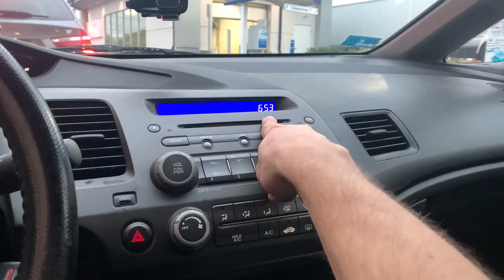Crazy day, nah jk | Day 182